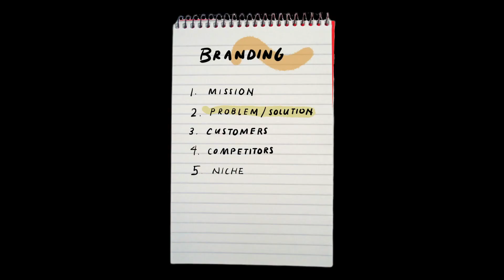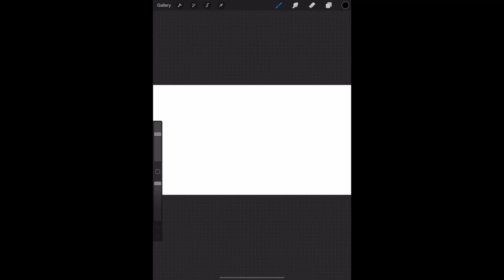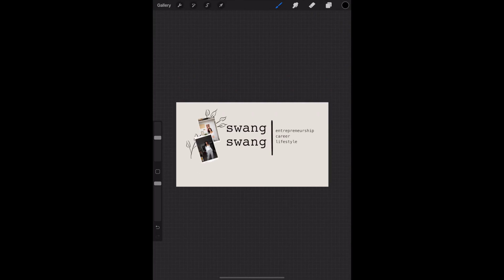BRANDING AND GROWING MY YOUTBE CHANNEL: my youtube and brand strategy for my channel and my brand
Description:
"Building My Business" is a series of vlogs I do on my channel where I vlog working on my side projects and building my businesses, such as an online jewelry store, my youtube channel, podcast, blog, and Alulu Camera (a product I engineered with 2 other team members). Today, I am working on my YouTube channel as I walk through my business plan on who my customers are, my competitive advantage, developing my niche, and creating a YouTube channel banner. Please leave a comment letting me know what you think!

I'm 22 years old and a hardware manufacturing engineer at Microsoft. I am passionate about career advice, self development, entrepreneurial projects, fashion, and being a GIRL BOSS.